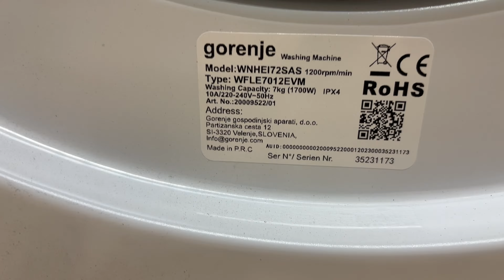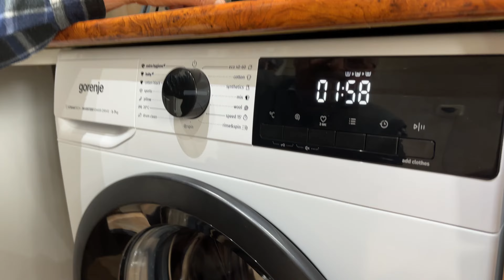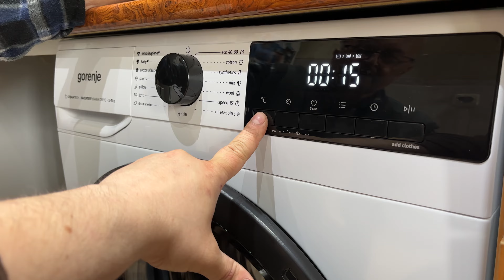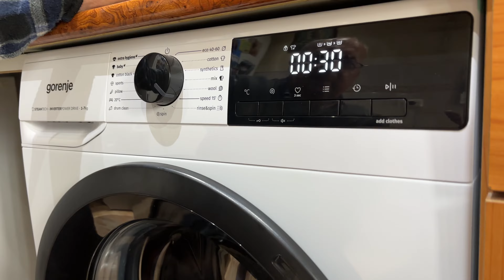GORENJE WNHEI72SAS | PRIMA UTILIZARE